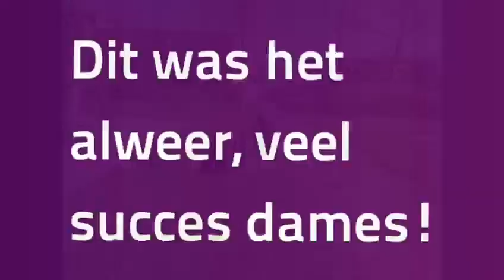Buiten workout door Curves Houten